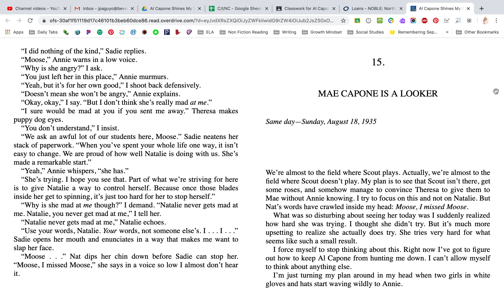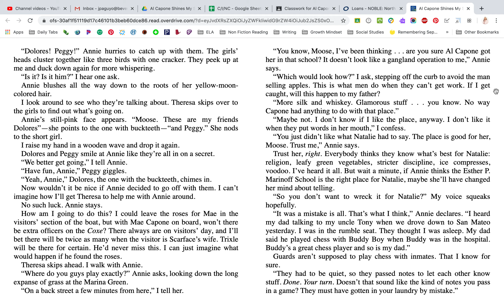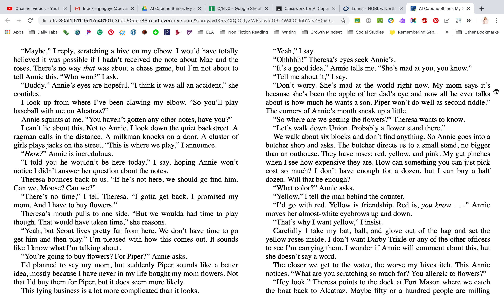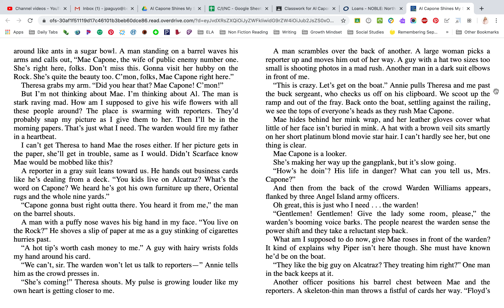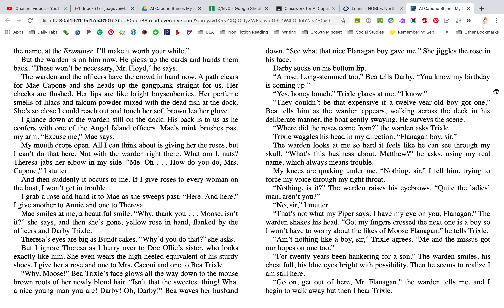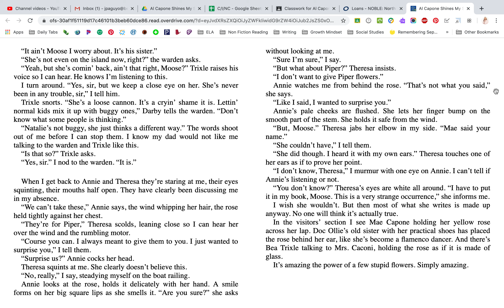A.C. Shines My Shoes Chapter 15